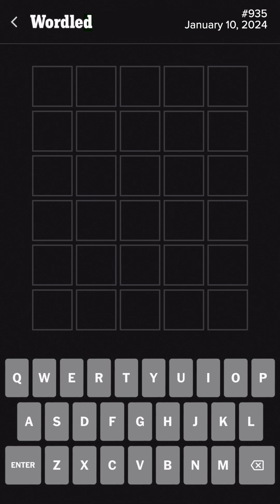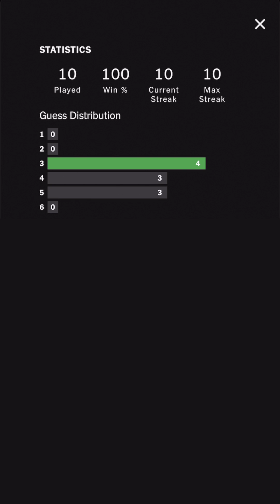935 Wordled (Jan 10, 2024)